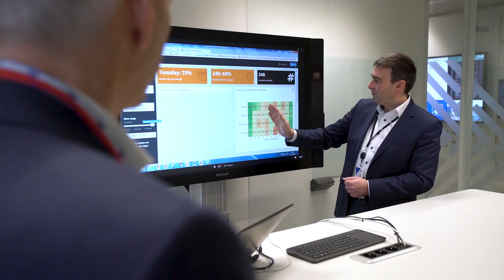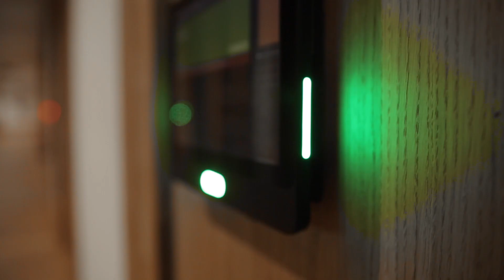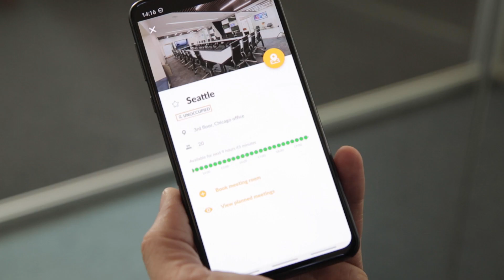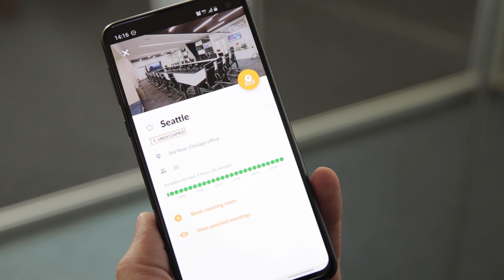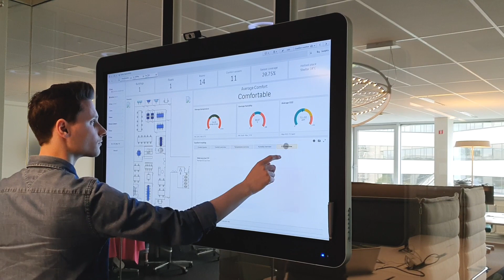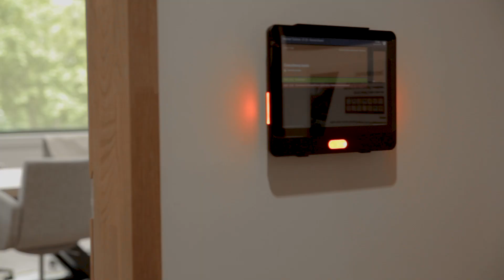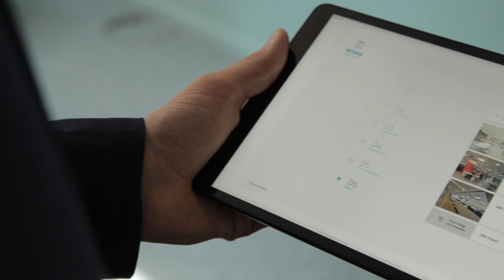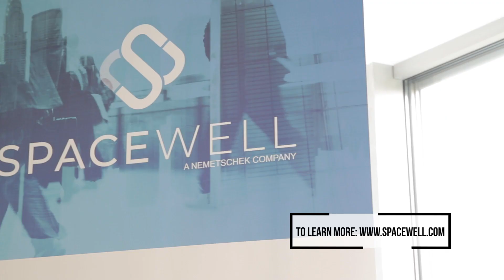Spacewell special on Kanaal Z television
Technology and consulting firm Spacewell makes buildings smarter to provide a better user experience